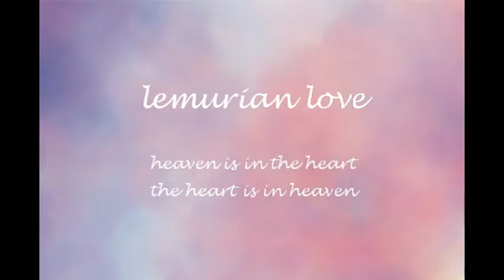echoes of elysium: lemurian love